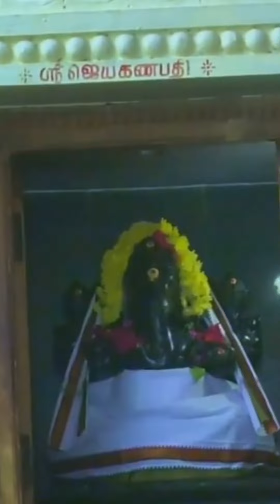Brahma: The Creator God of Hinduism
Dive into the fascinating world of Hindu mythology as we explore Brahma's unique role in the Trimurti! Discover the god of creation's distinct position alongside Vishnu and Shiva. Learn about the captivating creation myths, from the golden cosmic egg to the lotus blossoming from Vishnu's navel. We'll also delve into Brahma's association with Saraswati and his significant contribution to the preservation of knowledge, despite his lesser prominence in modern Hindu worship. Don't miss this enlightening journey into ancient beliefs and stories!

OUTLINE:

00:00:00 Brahma: The Creator God of Hinduism